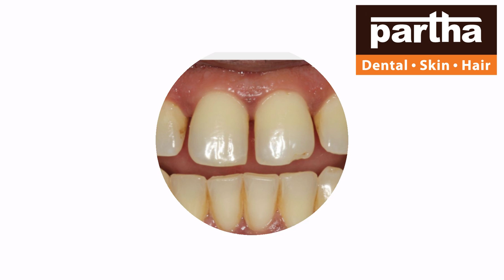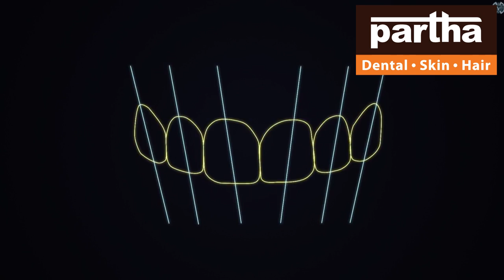Anakapalle | Partha Dental Skin Hair Clinic | Dr Kalpana | Advanced Dental Skin Hair Treatments